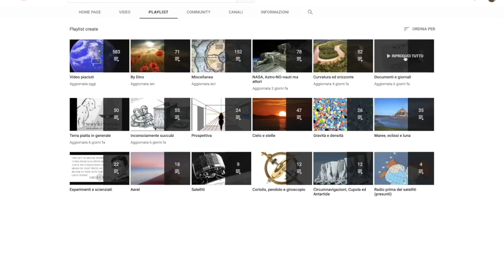VI DISEGNIAMO LA PROSPETTIVA, NIENTE CURVATURA RAGAZZI.